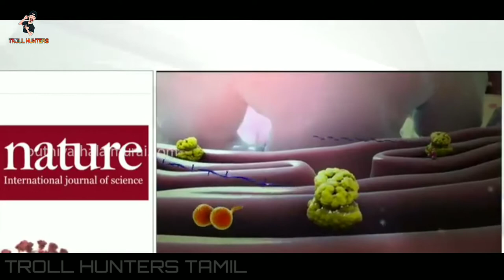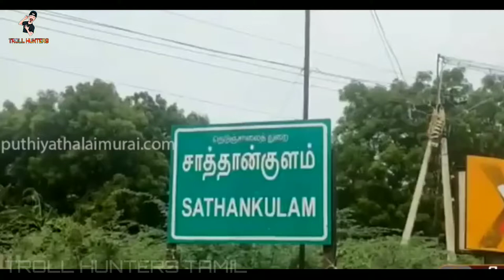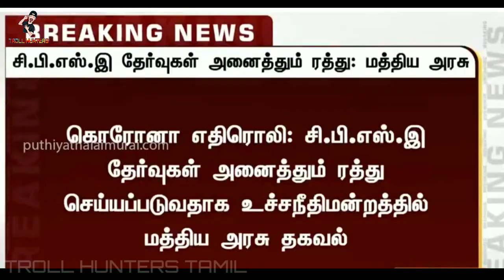CHINA RE ENTRY IN LADAKH TROLL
This video and we must talk about Today Trending news with CHINA IS AGAIN RE ENTRY IN LADAKH IN INDIA Troll in Tamil language watch it.